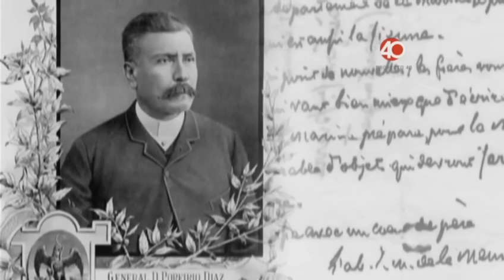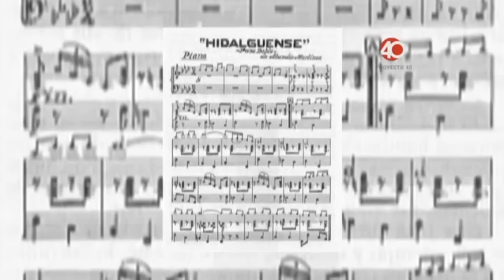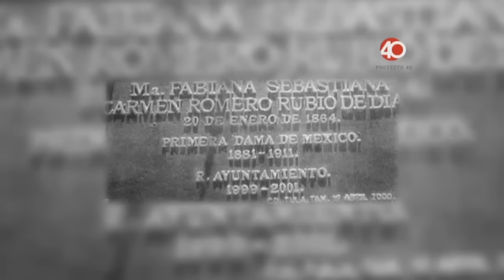Carmen Romero Rubio la mujer detrás de Don Porfirio Leyenda Urbana